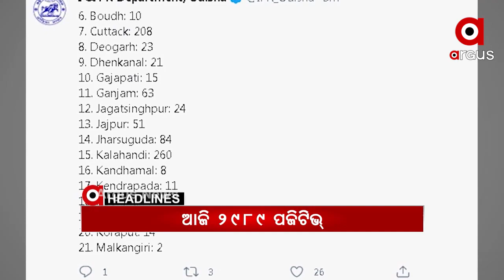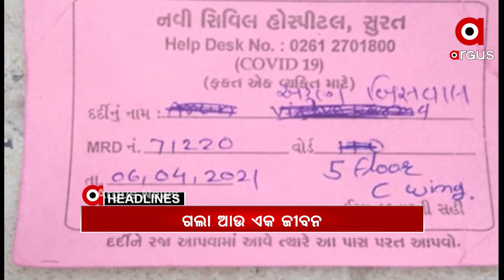Headlines 10am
3 ଯୁବକଙ୍କୁ ଗଛରେ ବାନ୍ଧି ପିଟିଲେ...
ଦେଶରେ ପ୍ରଥମ କରି ଦୁଇ ଲକ୍ଷ ଟପିଲା ଦୈନିକ ସଂକ୍ରମଣ...
ବେକାବୁ କୋରୋନା...
ସୁରଟରେ କୋଭିଡର ଭୟାନକ ଚିତ୍ର...
ରାୟଗଡାରେ ଭୂମିକମ୍ପ ଅନୁଭୂତ...
ଯାତ୍ରୀବାହୀ ବସ୍ ଓ ଟ୍ରକ୍ ମୁହାଁମୁହିଁ ଧକ୍କା...
ଆଇପିଏଲ ମ୍ୟାଚରେ ବାଙ୍ଗାଲୋରର ଦମଦାର୍ ପ୍ରଦର୍ଶନ...